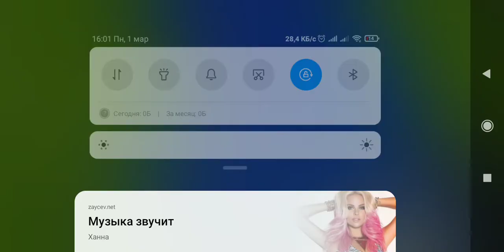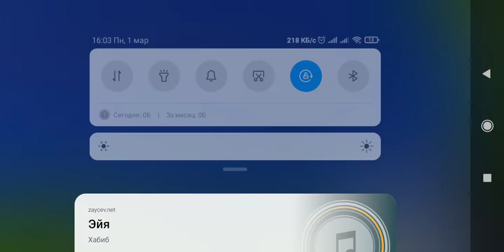как построить ваденой каток?